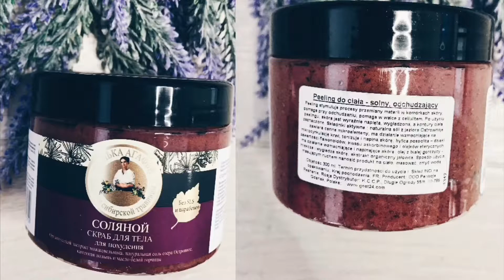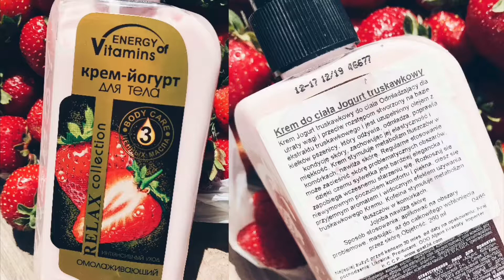Jak się pozbyć cellulitu... Przegląd produktów antycellulitowych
Cześć! Chcę podzielić się z Wami super kosmetykami, które pomagają w walce z cellulitem. W filmie pokazuje zarówno peelingi, jak i kremy/emulsje.
W dzisiejszym poście chciałabym pokazać Wam kilka produktów antycellulitowych, które możecie dostać w sklepie Uzdrowiskowe Spa - dwa peelingi i trzy balsamy.